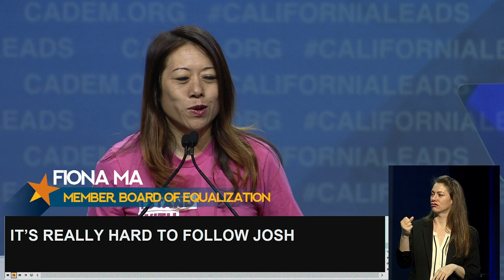Board of Equalization Member Fiona Ma at CA Democrats Convention 2017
Board of Equalization Member Fiona Ma speaks at CA Democrats Convention in Sacramento on May 20, 2017.